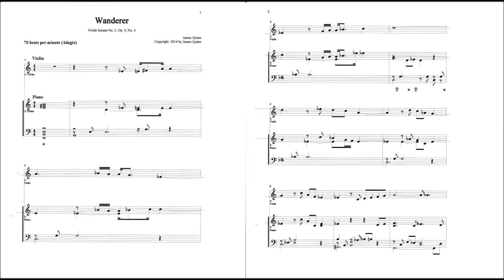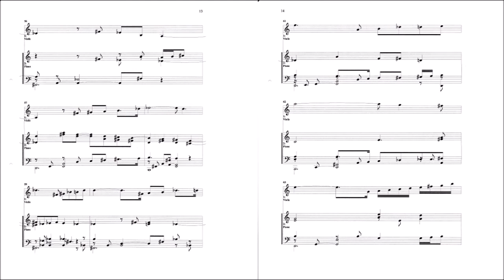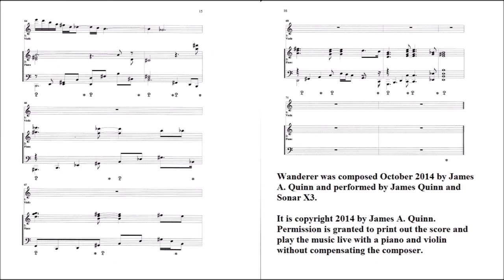4. Wanderer: Sonata for Violin and Piano No. 2 (James Quinn)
Complete score for violin and piano is in the score.
Composed October 2014 by James Quinn.
The Wanderer has no settled key and wanders about all the chords major and minor, but does have a pattern and logic to it. This song is not polytonal or atonal, but is in an evolving key.  Because it does not go through typical chord progressions the ending chords of each 16 bar phrase do not "want" to resolve back to the root or dominant or subdominant chords but resolve to the note one whole step below the previous starting chord.  By continuing the phrase one step lower, the previous phrase and the next phrase share about 4 measures giving no feeling of ending or beginning a phrase.

 There is a small musical joke - the E major chord at the beginning and end of the song have nothing to do with the actual keys the song morphs through.  Another small joke is the ending, which is an anti-ending in that a very ordinary piano part replaces the big finish you might expect at the end of a violin sonata.